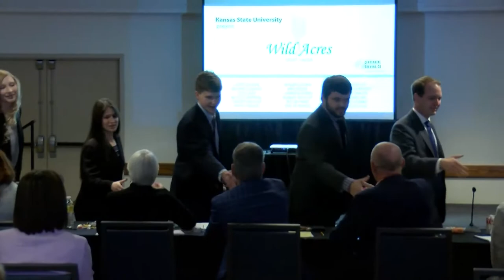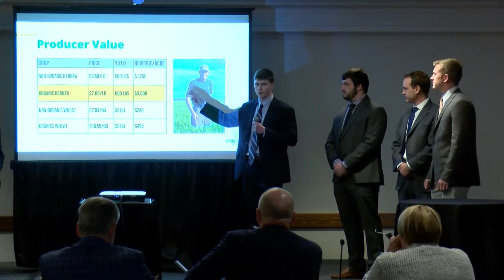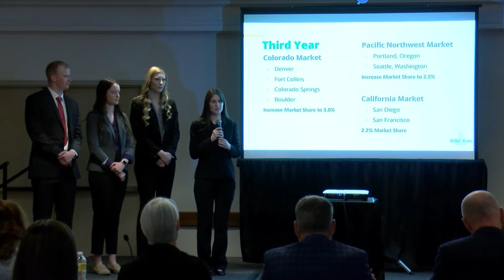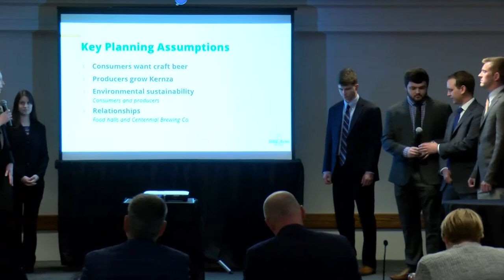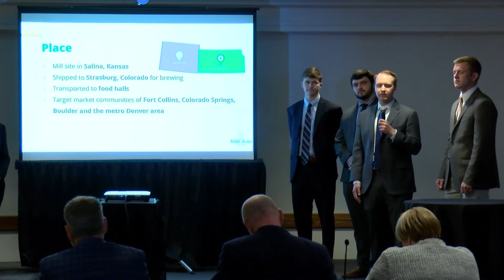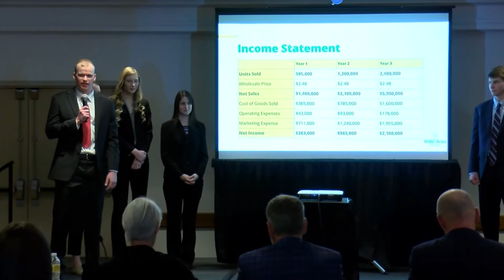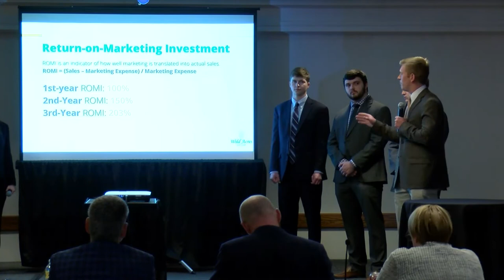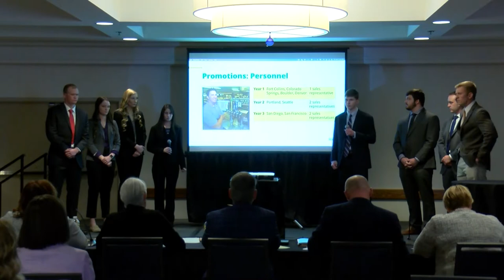Kansas State University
2022 Student NAMA Marketing Competition - Kansas State University